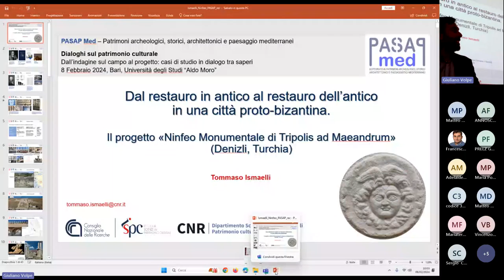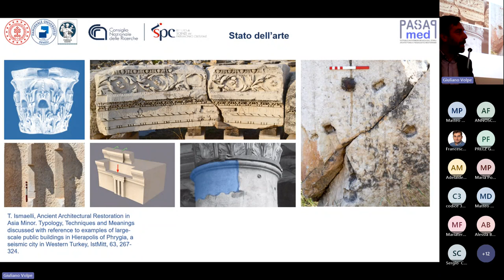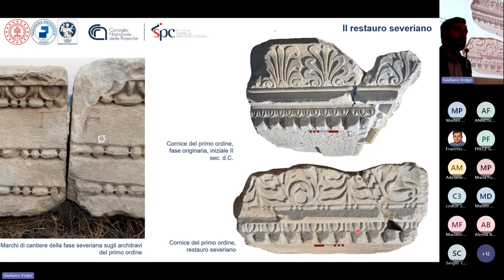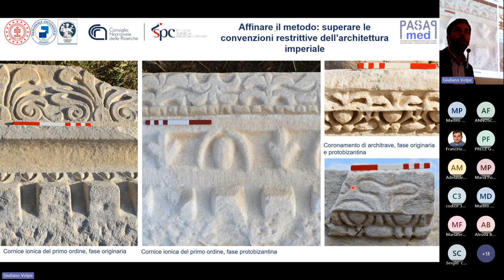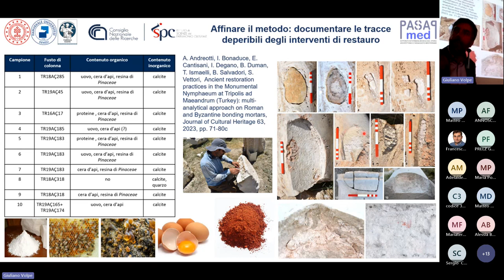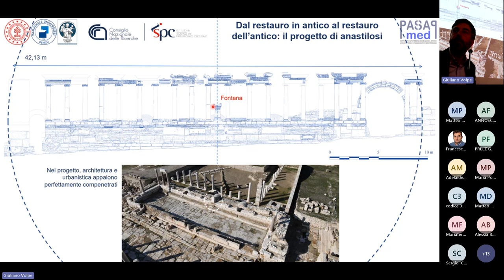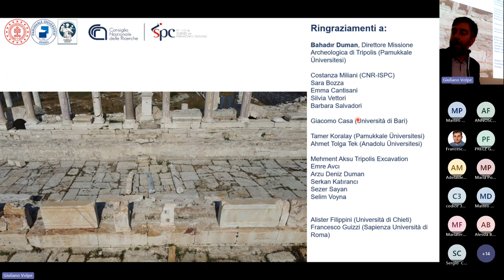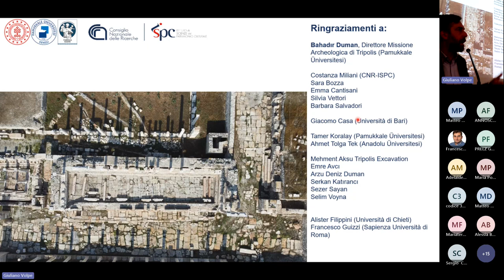8.2.24 T. Ismaelli, Dall'indagine sul campo al progetto: alcuni casi studi in dialogo tra i saperi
DIALOGHI SUL PATRIMONIO CULTURALE
Ciclo di seminari (Bari-Matera 29 gennaio – 9 febbraio 2024)

8 febbraio 2024
Auditorium “A. Quacquarelli”, Plesso S. Teresa dei Maschi
Dipartimento di Ricerca e Innovazione Umanistica (DIRIUM)
Università degli Studi di Bari Aldo Moro

DALL’INDAGINE SUL CAMPO AL PROGETTO: ALCUNI CASI STUDIO IN DIALOGO TRA SAPERI

Introduzione: Giuliano VOLPE (UniBa) e Carlo MOCCIA (PoliBa)

Tommaso ISMAELLI (CNR-ISPC)
Dal restauro in antico al restauro dell’antico in una città proto-bizantina. Il progetto “Ninfeo monumentale di Tripolis ad Maeandrum” (Denizli, Turchia)

Danilo LEONE (UniFg)
Dal Fanum Voltumnae a San Pietro in Vetera: continuità cultuali e insediative a Campo della Fiera, Orvieto

Monica LIVADIOTTI (PoliBa), Valentina SANTORO (PoliBa), Aguinaldo FRADDOSIO (PoliBa)
Il “Grande Portico” del Pretorio di Gortina (Creta), un’indagine per un possibile progetto di anastilosi

Giovanni DE VENUTO (UniBa), Roberto GOFFREDO (UniFg), Luciano PIEPOLI (UniBa), Maria TURCHIANO (UniFg), Giuliano VOLPE (UniBa)
Archeologia di una città invisibile: Siponto. La ricerca, la tutela, la valorizzazione, la partecipazione della comunità

Alessandra CAPUANO (UniRoma1)
Abitare le rovine. Aree archeologiche come luoghi di biodiversità e sviluppo sostenibile

Giorgio PEGHIN (UniCa)
I paesaggi minerari del Sulcis